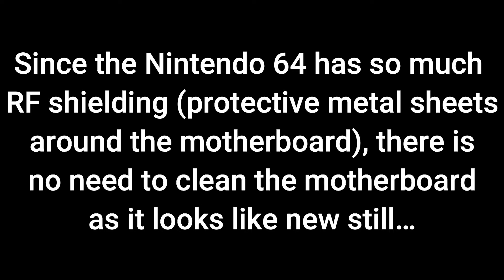Dirty Nintendo 64 Receives Heavy-Duty Cleaning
This N64 was lent to me by my friend and video game collector:

He lent this to me to make a restoration video of it. I guess since I really didn't fix anything mechanical, this is not truly a restoration, just a cleaning. Nevertheless, I hope you enjoy.

Please note: you need a special screwdriver called a game-bit to take these apart. To buy a set of them, here's a link: